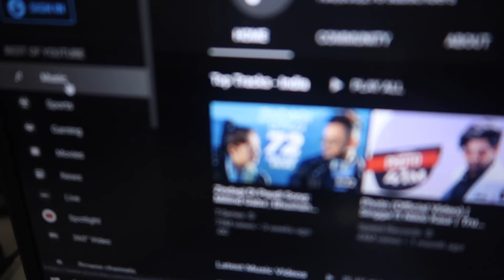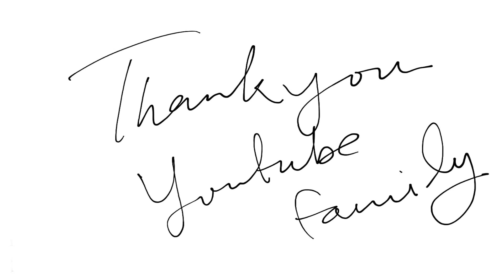College ke kisse | Mohit Chhikara Vlogs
college ki dosti